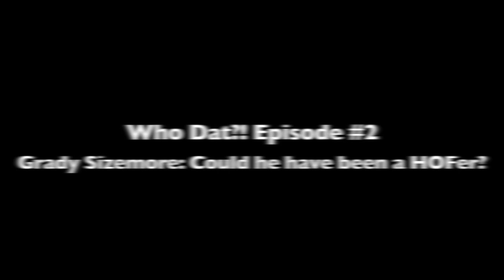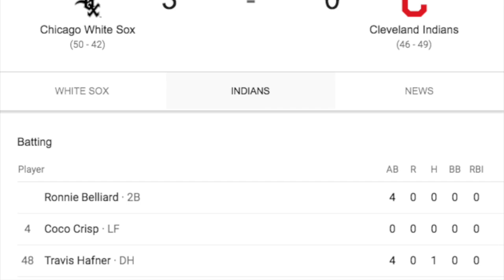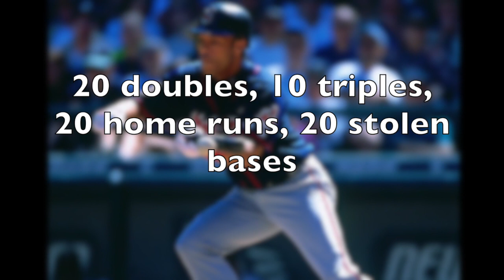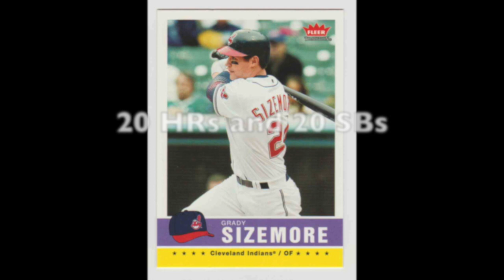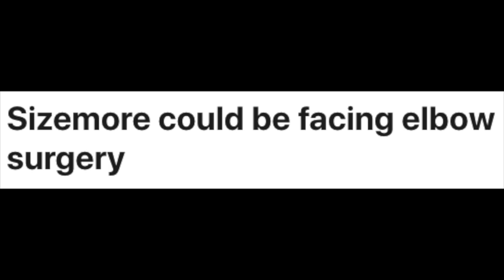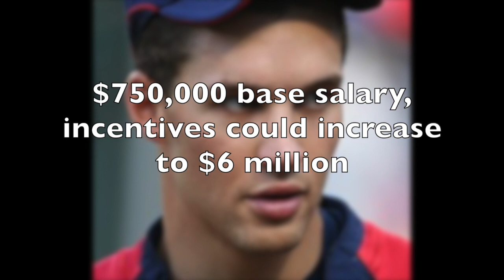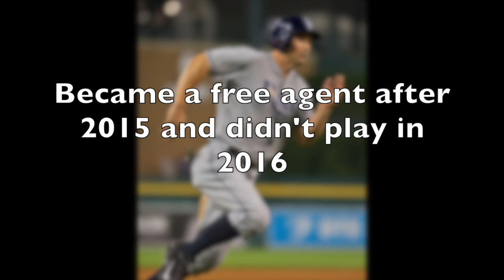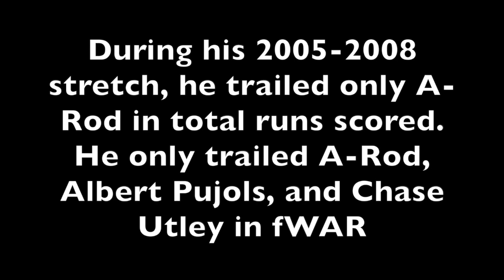Who is Grady Sizemore? The Career Story of the Hall of Famer That Never Was...Baseball Storytime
Hope you guys enjoyed learning about the Cleveland Indians centerfielder from 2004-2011, Grady Sizemore!

Comment who you want to see me talk about next!!!